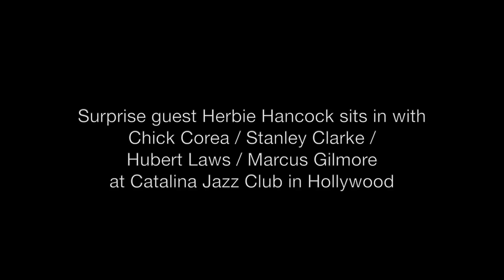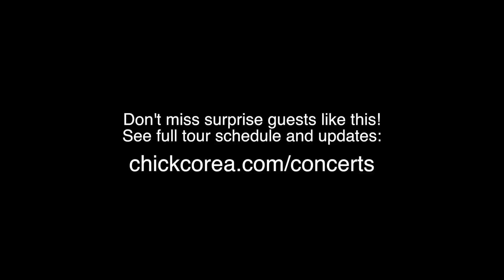Herbie Hancock sits in with Chick, Stanley Clarke, Hubert Laws and Marcus Gilmore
Chick's LA residency with his quartet (Stanley Clarke on bass; Hubert Laws on flute; Marcus Gilmore on drums) went truly over the top when Herbie Hancock dropped by (on his birthday!) to sit in with the band. In true Chick & Herbie style, there was no plan. The brilliant flight of improvisation can only be called "Catalina Blues" after the Catalina Jazz Club where it all went down. April 2013.

🎶 The brand-new Chick Corea Academy is now enrolling! Get access to LIVE weekly workshops with Chick, all of Chick's past workshops, weekly releases of rare recordings from Chick's Vault, and more!

Chick's book, "A Work in Progress", has recently been re-released!